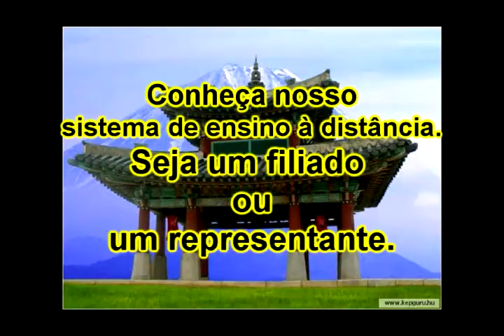Série Personal defense 48.avi